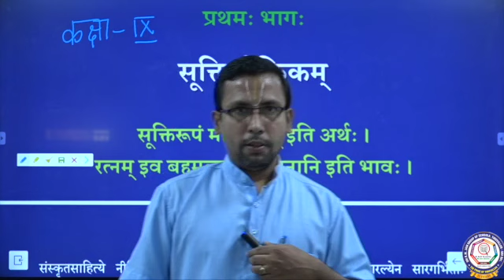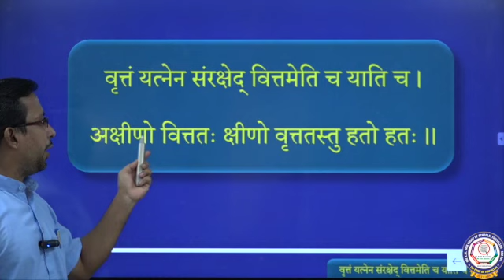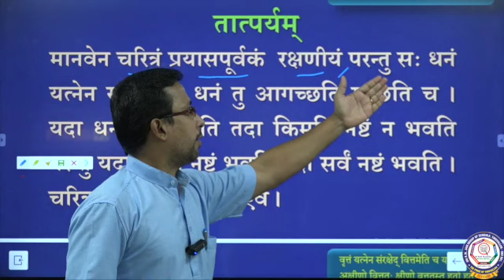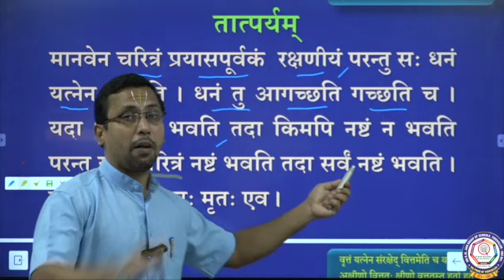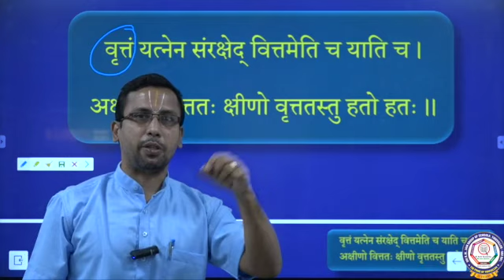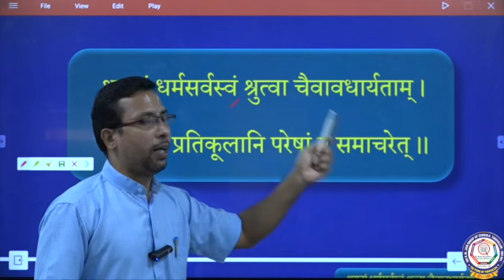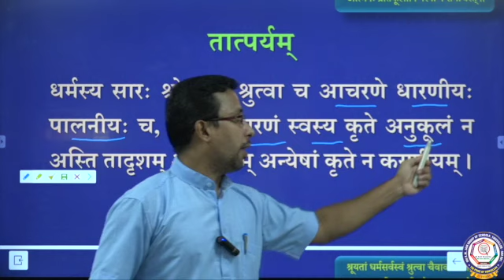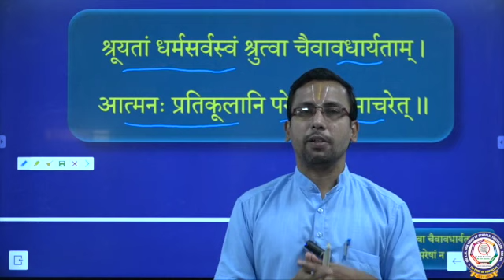CBSE-Class-IX-Sanskrit-सूक्तिमौक्तिकम् - Sookthi mauthikam-Part 1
CBSE-Class-X-Sanskrit-Sookthi mauthikam-part-1